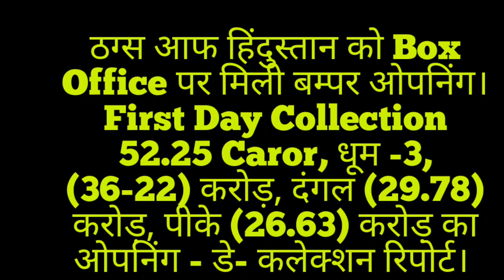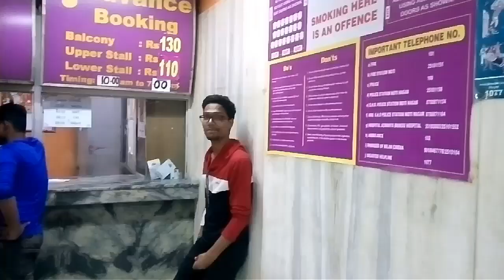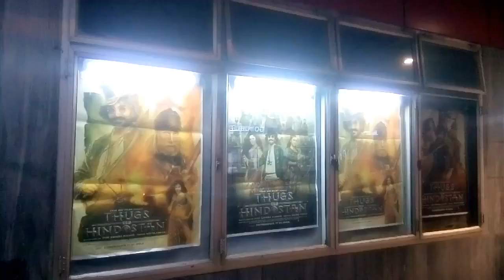Review Thugs Of Hindostan: Box Office पर आेपनिंग डे पर धाकड़ कलेक्शन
फिल्म के बारे में दर्शकों की बे बाक राय
मिलन सिनेमा से एंकर साकिब ज़कारिया बात-चीत।
दर्शकों की उम्मीदों पर खरी उतरी ठग्स आफ हिंदाेस्तान
7000 स्कीन्स के साथ दुनिया भर में रिलीज़।
First Day Collection 52.25 Caror
पहले दिन कलेक्शन के साथ कई रिकॉर्ड अपने नाम कर लिए हैं।
2018 की आेपनिंग डे पर कलेक्शन करने वाली पहली बॉलीवुड मूवी बन गई है।
यश राज के बैनर तले ठग्स आफ हिंदाेस्तान का धुआँधार कलेक्शन जारी।
अगले दाे दिनाें में 100 कराेड़ रूपये का जादुई आंकडा पार कर लेगी। आमिर खान फिरंगी के किरदार काे अपने अंदाज़ में जीया है। अपने चुलबुले पन के कारण किरदार को दिलचस्प बनाए रखा है।
     News Wood Present
खबऱ भरोसे की
E- Mai Us On Repoort24gmail.com